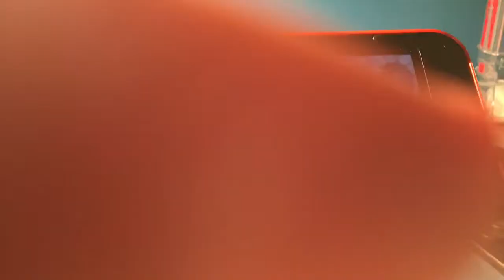Animal crossing new leaf: 3:33am Alien message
This is a Easter egg that’s a alien message you can only see in animal crossing new leaf in 3:33am on Sundays and Mondays
I got this video idea from a YouTuber called
Pyro873 make sure to check his channel if you guys want to or not